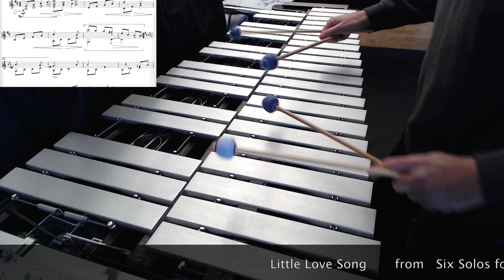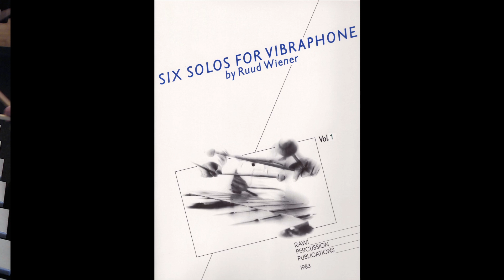Little Love Song from Six Solos for Vibraphone, vol.1 by Ruud Wiener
Solo for Vibraphone, from Six Solos for Vibraphone, Vol.1